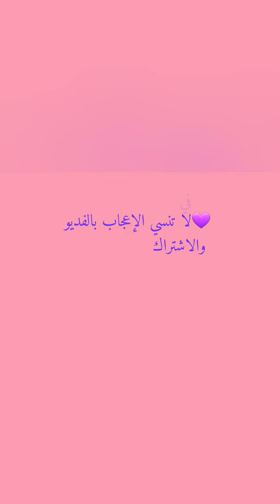ما بال عينك لا تنام كأنما * كحلت ما فيها بكحل الأرمد...♥♥ قصيدة في رثراء رسول الله ﷺ♥♥.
ما بال عينك لا تنام كأنما * كحلت ما فيها بكحل الأرمد

جزعا على المهدي أصبح ثاويا * يا خير من وطئ الحصى لا تبعد

وجهي يقيك الترب لهفي ليتني * غيبت قبلك في بقيع الغرقد

بأبي وأمي من شهدت وفاته * في يوم الاثنين النبي المهتدي

فظللت بعد وفاته متبلدا * متلددا يا ليتني لم أولد

أأقيم بعدك بالمدينة بينهم * يا ليني صبحت سم الأسود

أو حل أمر الله فينا عاجلا * في روحة من يومنا أو من غد

فتقوم ساعتنا فنلقي طيبا * محضا ضرائبه كريم المحتد

يا بكر آمنة المبارك بكرها * ولدته محصنة بسعد الأسعد

نورا أضاء على البرية كلها * من يهد للنور المبارك يهتدي

يا رب فاجمعنا معا ونبينا * في جنة تثني عيون الحسد

في جنة الفردوس فاكتبها لنا * يا ذا الجلال وذا العلا والسؤدد

والله اسمع ما بقيت بهالك * إلا بكيت على النبي محمد

يا ويح أنصر النبي ورهطه * بعد المغيب في سواء الملحد

ضاقت بالأنصار البلاد فأصبحوا * سودا وجوههم كلون الإثمد

ولقد ولدناه وفينا قبره * وفضول نعمته بنا لم نجحد

والله أكرمنا به وهدى به * أنصاره في كل ساعة مشهد

صلى الإله ومن يحف بعرشه * والطيبون على المبارك أحمد

قال ابن إسحاق ‏:‏ وقال حسان بن ثابت يبكي رسول الله صلى الله عليه وسلم ‏:‏

نب المساكين أن الخبر فارقهم * مع النبي تولي عنهم سحرا

من ذا الذي عنده رحلي وراحلتي * ورزق أهلي إذا لم يؤنسوا المطرا

أم من نعاتب لا نخشى جنادعه * إذ اللسان عتا في القول أو عثرا

كان الضياء وكان النور نتبعه * بعد الإله وكان السمع والبصرا

فليتنا يوم واروه بملحده * وغيبوه وألقوا فوقه المدرا

لم يترك الله منا بعده أحدا * ولم يعش بعده أنثى ولا ذكرا

ذلت رقاب بني النجار كلهم * وكان أمرا من أمر الله قد قدرا

واقتسم الفيء دون الناس كلهم * وبددوه جهارا بينهم هدرا

وقال حسان بن ثابت يبكي رسول الله صلى الله عليه سلم أيضا ‏:‏

آليت ما في جميع الناس مجتهدا * مني إليه بر غير إفناد

تالله ما حملت أنثى ولا وضعت * مثل الرسول نبي الأمة الهادي.

لعله خير لي.
# من اجمل الكلام الطيب.
# في مدح رسول الله صلى الله عليه وسلم.
للا تنسي الإعجاب بالفديو والاشتراك في القناه كي يصلك كل جديد.
رابط قناتي.